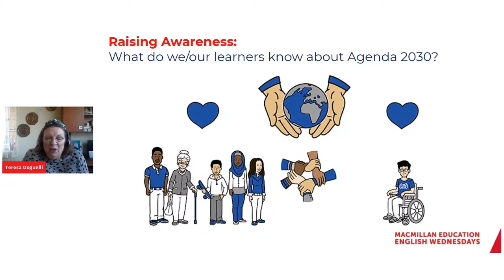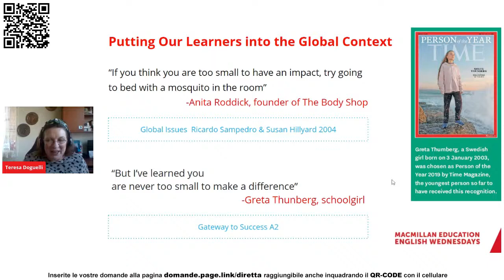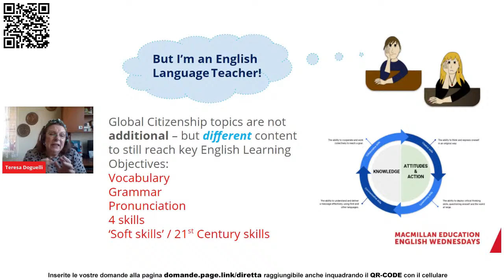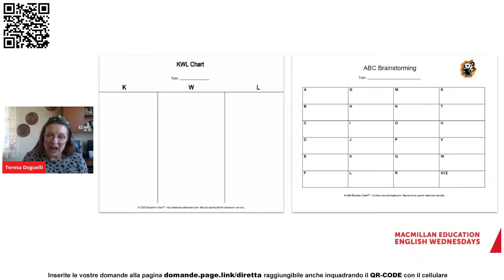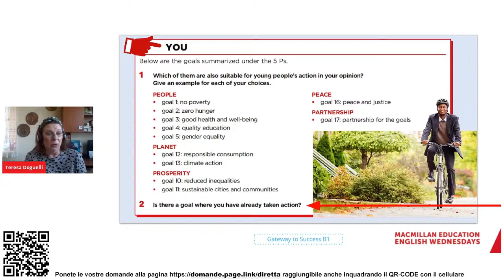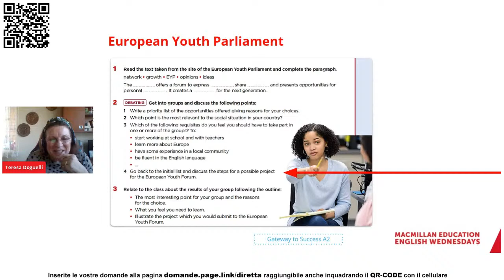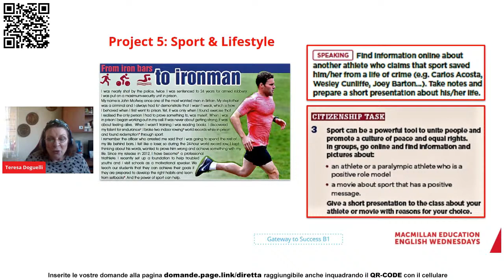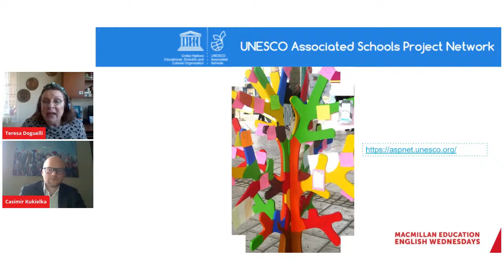Agenda 2030: How language learning can change the world | Teresa Doguelli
Integrating Agenda 2030 as a competence into our ELT curriculum is now an imperative. English teachers must alert learners to critical global issues- and give them the language skills to make their voices heard in the global conversation.  In this workshop, Teresa Doguelli will present ideas on how to engage your teenage students using Agenda 2030 materials from Gateway to Success .

Teresa Doğuelli has been a teacher and trainer for nearly 40 years. She has lived and worked in Turkey since 1979, teaching adults, university undergraduates, teenagers and children. She has trained teachers, teacher trainers and ELT inspectors for many institutions including the Turkish Ministry of National Education. Full time teacher trainer for Macmillan, she has an MA in Applied Linguistics and a Dip.RSA TEFLA.